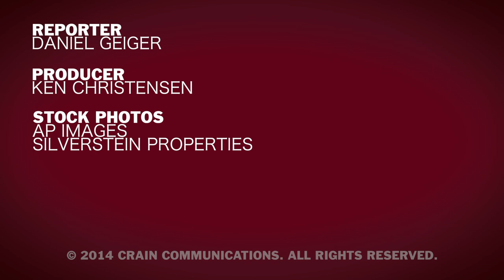The View on Real Estate: Larry Silverstein: 'I have two more towers to build'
The chairman of Silverstein Properties discusses an upcoming vote by the Port Authority of New York and New Jersey that would help finance the developer's long-stalled 3 World Trade Center.